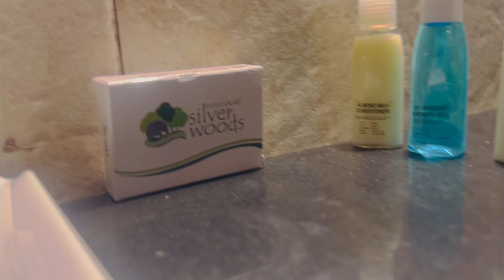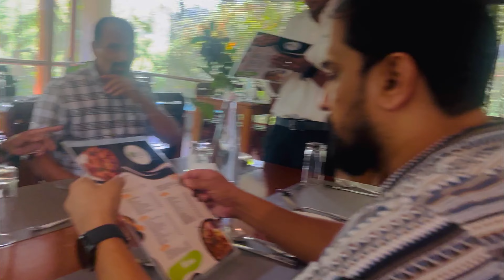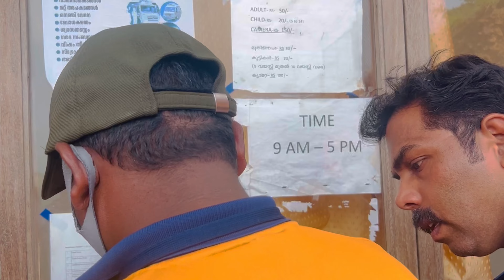Wayanad Trip ||SilverWood Resort || En ooru Heritage Village